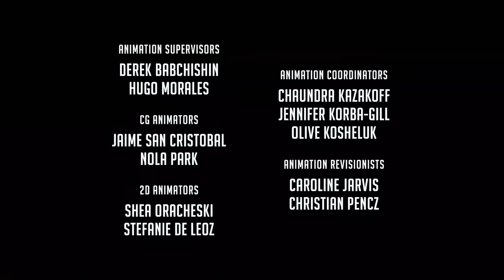Clean Machine | StarBeam FULL EPISODE | Netflix Jr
Bleep Blop, the vacuuming robot, is great for clean-up time. But StarBeam must stop Henry's new gizmo when a glitch makes it suck up everything in sight! StarBeam Season 2 is now streaming on Netflix!